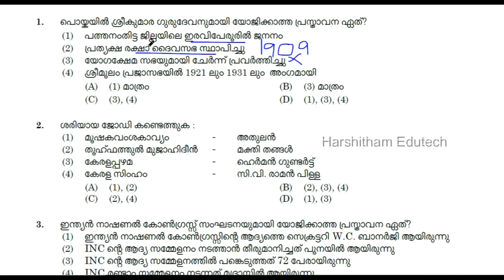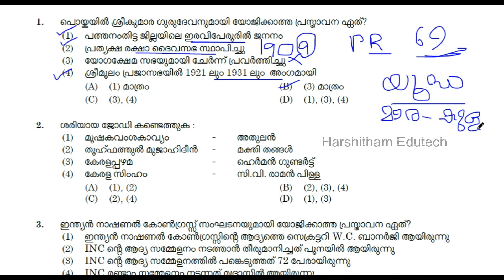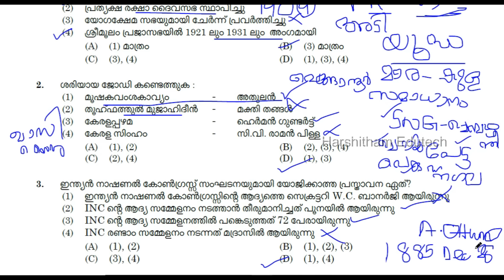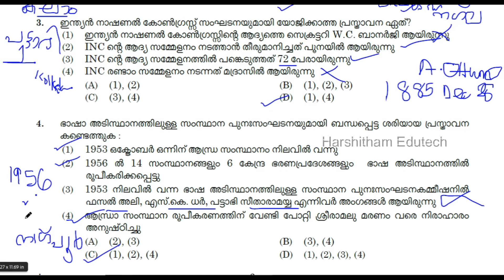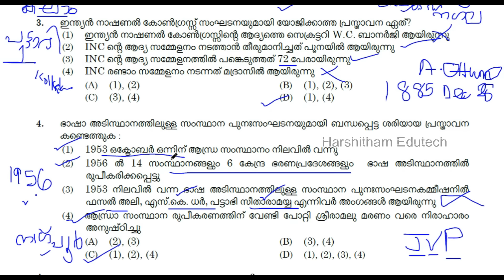KERALA PSC - KHADI BOARD LDC PRELIMS SURE SHOT QUESTIONS | Harshitham Edutech